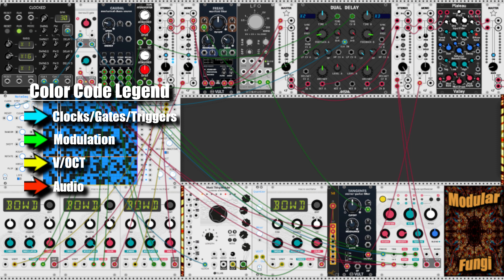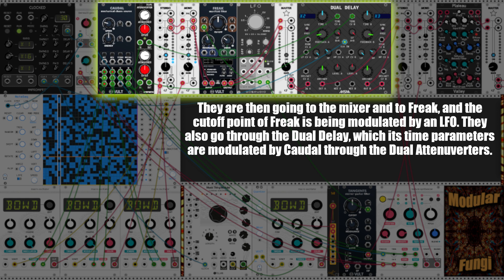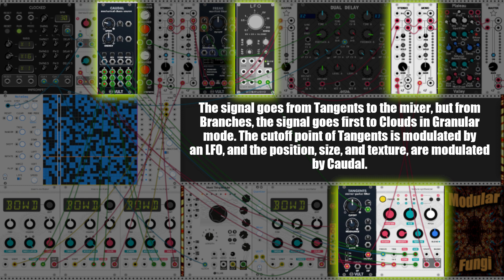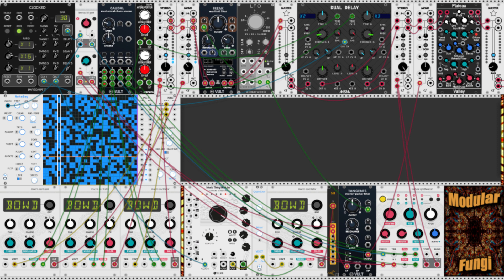Braids Synthesis Models Series - #20 Bowed String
I wanted to challenge myself and record every couple of days or so a full composition, using just the Macro Oscillator (Braids) as a sound source, in one specific mode. This is Day 20.

Today I've used 4 Macro Oscillators in Bowed String mode.

The first 3 oscillators are receiving pitch information from the NotSeq, and their color (bowing position) and timbre (Friction) are
being modulated by Caudal. They are then going to the mixer and to Freak, and the cutoff point of Freak is being modulated by an LFO. They also go through the Dual Delay, which its time parameters are modulated by Caudal through the Dual Attenuverters. The 4th oscillator receives pitch information from the Turing Machine through a quantizer, and its timbre is also being modulated by the Turing Machine. It's then going through a splitter, once to Tangents and once to Branches, for adding some grit to the sound. The signal goes from Tangents to the mixer, but from Branches, the signal goes first to Clouds in Granular mode. The cutoff point of Tangents is  modulated by an LFO, and the position, size, and texture, are modulated by Caudal. The main clock is going also through Branches, once to drive the NoteSeq, and once to the Freeze function of Clouds, and all the voices go through Plateau.

Big thanks to Xavier Belmont for helping me out with the various graphics
And big thanks to Carbonic Acid for helping me out with creating my own blank modules!